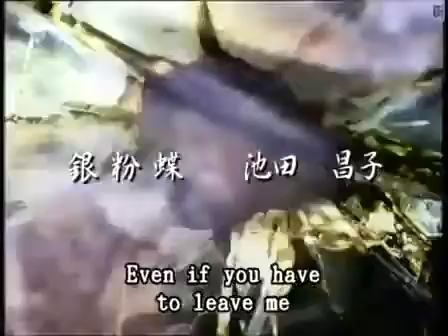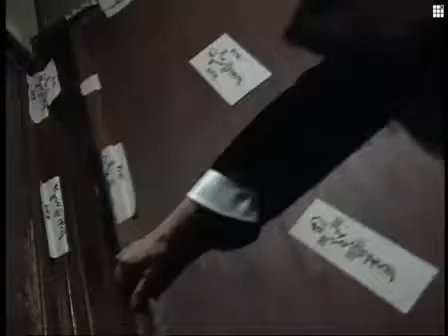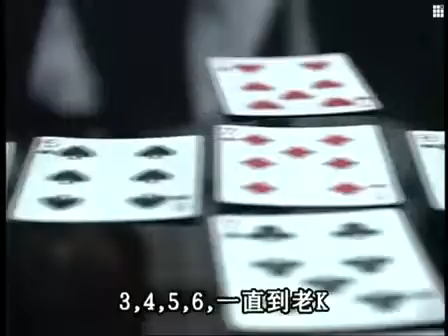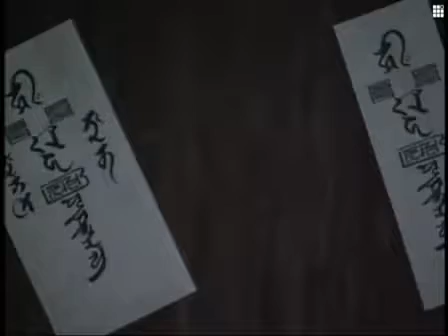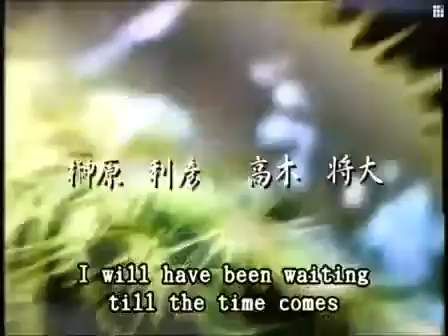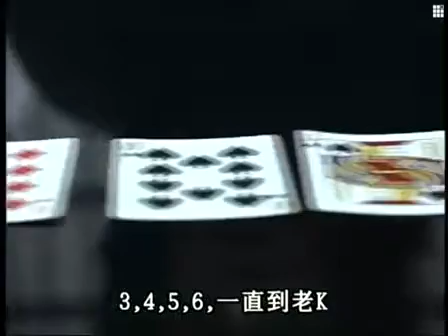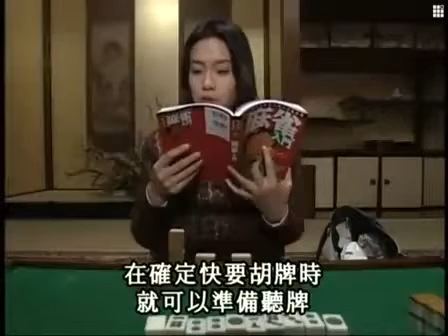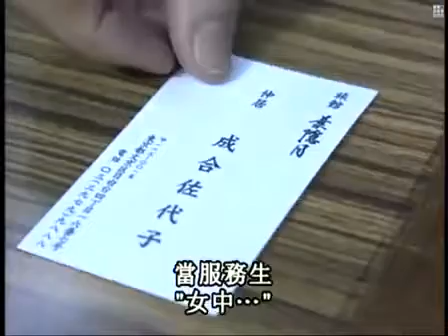繼續04致命的客房05可以看見未來的男人B